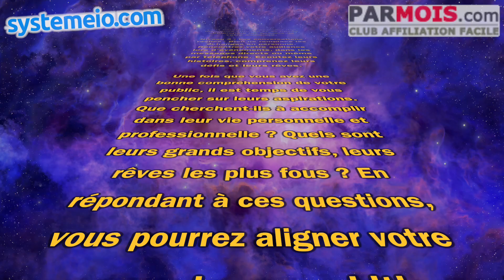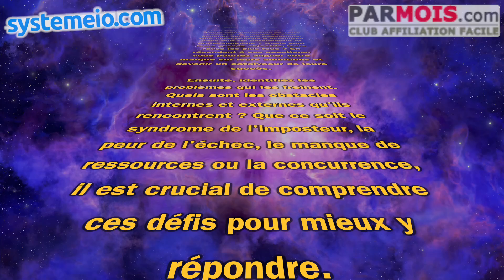La marque personnelle Personal branding 4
La création d'une marque personnelle.

Le paysage numérique offre des opportunités incroyables pour quiconque souhaite bâtir sa propre marque et se démarquer. Mais comment s'y prendre de manière efficace et mémorable ?

La marque personnelle ne se résume pas à un logo ou à un nom accrocheur. Ce qui compte avant tout, c'est les personnes que vous servez. D'où l'importance de commencer par le "qui". En d'autres termes, avant même de penser à votre message ou à votre image, il faut identifier clairement votre public cible. Qui sont-ils ? Quels sont leurs besoins, leurs aspirations, leurs défis ? Ce sont les questions fondamentales à se poser.

Pour approfondir cette démarche, voici trois niveaux d'interaction avec votre audience :

Niveau 1 : Les communautés en ligne - Immergez-vous dans les forums, les groupes LinkedIn, les pages Facebook et les discussions sur Reddit. Ces plateformes sont des mines d'or pour comprendre les conversations et les préoccupations de votre public cible.

Niveau 2 : L'IA et les personas - Utilisez des outils d'intelligence artificielle comme ChatGPT pour créer des personas virtuels. Cela vous permettra d'engager des dialogues simulés et de mieux comprendre les besoins de votre audience.

Niveau 3 : Les conversations réelles - Rien ne remplace les échanges en personne. Rencontrez votre audience lors d'événements, dans les messages directs ou même par téléphone. Écoutez leurs histoires, comprenez leurs défis et leurs rêves.

Une fois que vous avez une bonne compréhension de votre public, il est temps de vous pencher sur leurs aspirations. Que cherchent-ils à accomplir dans leur vie personnelle et professionnelle ? Quels sont leurs grands objectifs, leurs rêves les plus fous ? En répondant à ces questions, vous pourrez aligner votre marque sur leurs ambitions et devenir un catalyseur de leurs succès.

Ensuite, identifiez les problèmes qui les freinent. Quels sont les obstacles internes et externes qu'ils rencontrent ? Que ce soit le syndrome de l'imposteur, la peur de l'échec, le manque de ressources ou la concurrence, il est crucial de comprendre ces défis pour mieux y répondre.

Votre plateforme est également un élément clé. Où allez-vous diriger votre audience ? Il ne s'agit pas seulement de choisir entre YouTube, un blog ou un podcast, mais de définir votre positionnement unique sur le marché. Quel message portez-vous ? Quelle est votre proposition de valeur distinctive ?

Pour bâtir une marque personnelle puissante, concentrez-vous sur trois aspects :

1. Vos expériences uniques - Racontez votre histoire. Quelles sont les expériences qui vous ont façonné et que vous pouvez partager ? Utilisez ces récits pour créer une connexion authentique avec votre audience.

2. Vos opinions fortes - N'ayez pas peur de prendre position. Avoir des opinions bien définies attire ceux qui partagent vos vues et crée une communauté engagée.

3. Vos cadres de référence - Créez des frameworks ou des méthodologies propres à votre marque. Ces outils structurés aident votre audience à se souvenir de vous et à appliquer vos enseignements.

Enfin, construisez un répertoire d'histoires. Notez les moments marquants de votre vie, les anecdotes qui peuvent illustrer vos points de vue ou vos enseignements. Ces histoires rendront votre message plus vivant et mémorable.

La création d'une marque personnelle repose sur une compréhension profonde de votre audience, une communication authentique et des outils bien définis. En suivant ces principes, vous pourrez non seulement vous démarquer, mais aussi créer un impact durable.